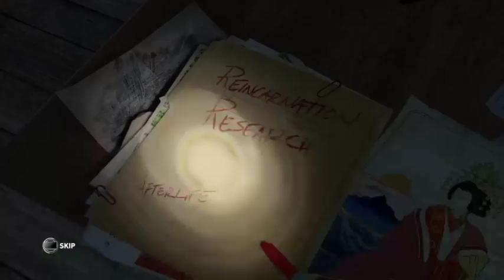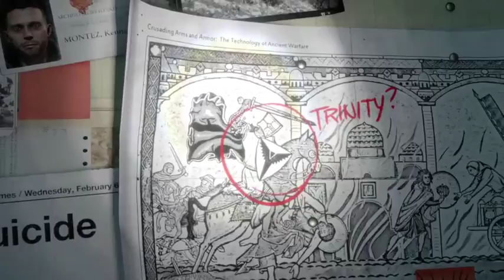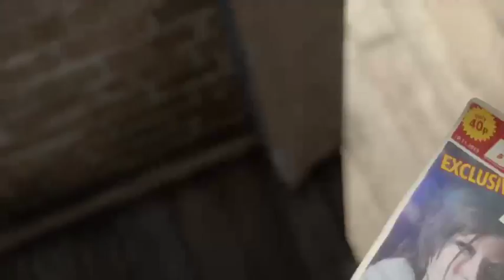Tomb Raiding w/